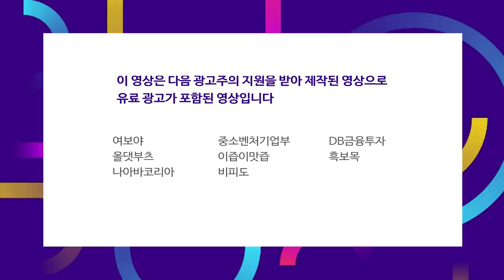기관은 코스피 개인은 코스닥 순매수로 주가 상승 견인 f.차영주 소장